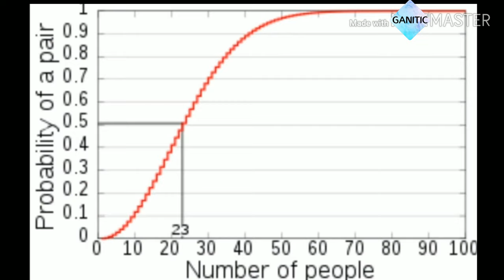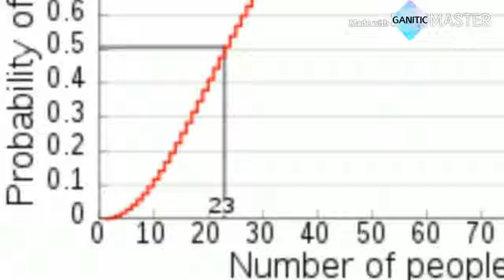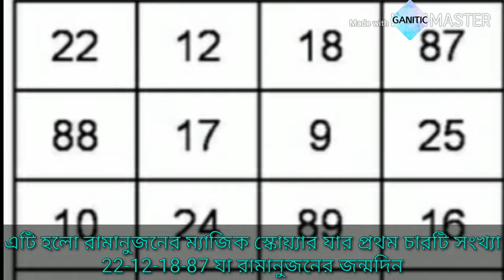Ramanujan National Mathematics Day | Srinivasa Ramanujan | জাতীয় গণিত দিবস | শ্রীনিবাস রামানুজন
Bengali video on Srinivasa Ramanujan.

His birthday-22 Dec is observed as National Mathematics Day in India.